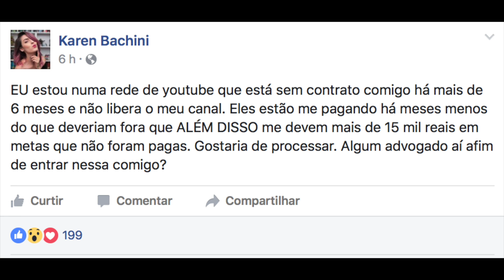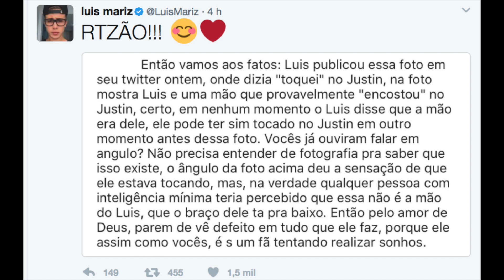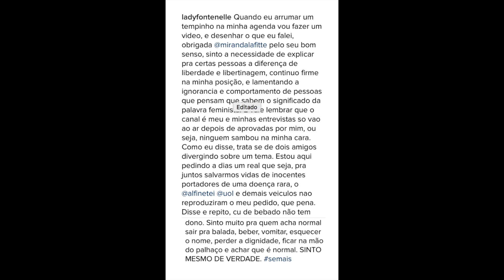FIM DA TRUPE!, Luis Mariz em POLÊMICA com JUSTIN: tocou ou NÃO?! Fontenelle se explica e+!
MINUTAGEM:
0:27 Alice Salazar comenta sobre preenchimento labial
0:50 Karen Bachini desabafa sobre network e pensa em processo
1:16 Polêmica envolve Youtuber Luis Mariz e Justin Bieber, entenda
2:16 T3ddy e Chris anunciam fim da trupe 20:07
2:56 Após repercussão Antonia Fontenele comenta polêmica

ÚLTIMOS VÍDEOS:
VAZOU NUDE: Gusta e Rezende explicam, FIM DE TRETA, NAH CARDOSO namorando EX de MANU GAVASSI?
SNAPCHAT sevenmakeup